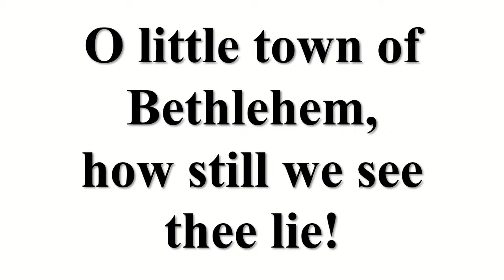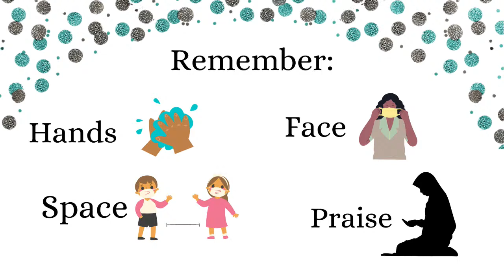Family Service - Friday 24th December 2021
Mass and Sermon

6:00 PM

Senator The Reverend Dr. John A. Rogers
Rector & Rural Dean of St. John's Deanery

The Reverend Suzette Archer
Assistant Priest